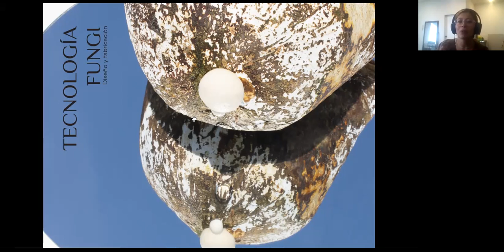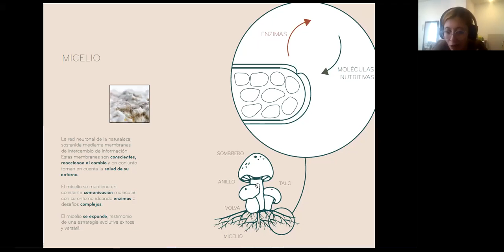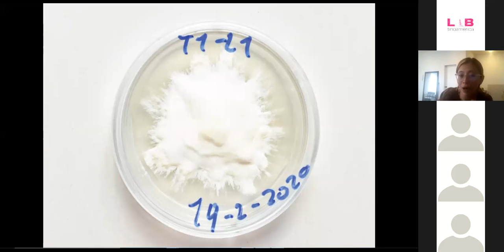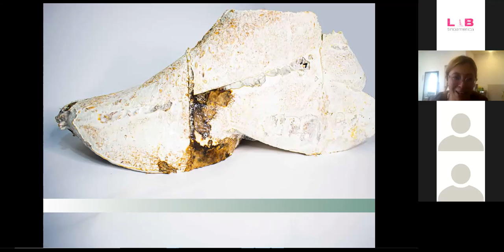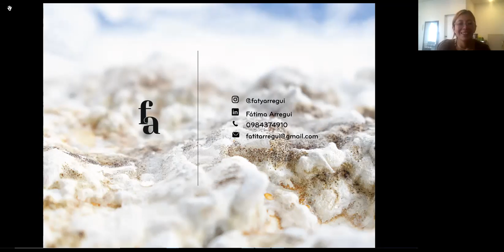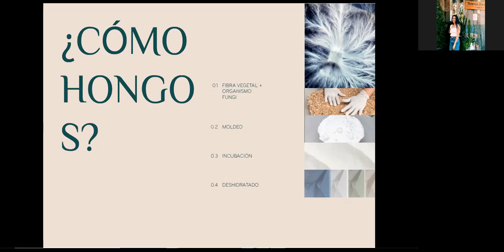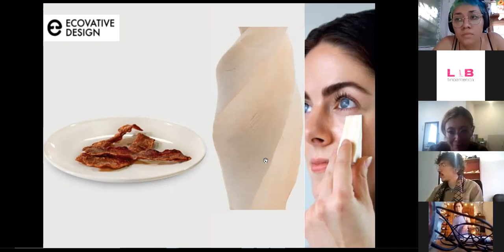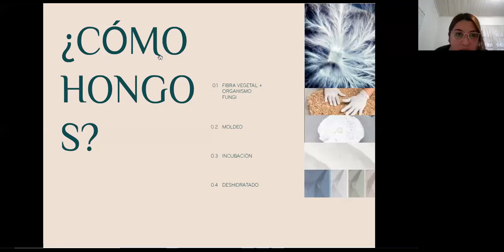Workshop LABtinoamérica: Tecnología Fungi / A cargo de Fátima Arregui.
Un Workshop para sumergirse en el reino de los hongos, aplicado a las nuevas tecnologías de biofabricación. Dirigido al público en general afín a la naturaleza, el diseño, la biología e innovación.